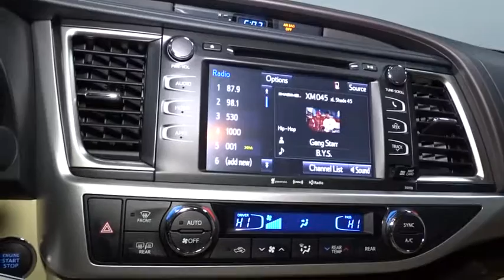2016 Toyota Highlander Hillside, Newark, Union, Elizabeth, Springfield, NJ 802057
Window Grid Diversity Antenna,Radio w/Seek-Scan, Clock, Speed Compensated Volume Control and Steering Wheel Controls,Radio: Entune Premium Audio w/Nav & App Suite -inc: the Entune Multimedia Bundle (8-inch high resolution touch-screen w/split screen display, AM/FM CD player, MP3/WMA playback capability, six speakers, auxiliary audio jack, USB 2.0 port w/iPod connectivity and control, advanced voice recognition, hands-free phone capability, phone book access and music streaming via Bluetooth wireless technology), Siri Eyes Free, Entune App Suite, Intelligent Touch Controls, SiriusXM Radio w/3-month complimentary trial, HD radio, HD predictive traffic and doppler weather overlay, AM/FM cache radio, Gracenotes album cover art, and integrated back up camer display w/projected path,Body-Colored Rear Bumper w/Black Rub Strip/Fascia Accent,Tires: P245/60R18 105S AS,Variable Intermittent Wipers w/Heated Wiper Park,Deep Tinted Glass,Lip Spoiler,Fully Galvanized Steel Panels,Body-Colored Front Bumper,Black Grille w/Chrome Surround,Steel Spare Wheel,Body-Colored Door Handles,Wheels: 18 Split 5-Spoke Machined-Face Alloy -inc: gunmetal grey finish and black center caps,Power Liftgate Rear Cargo Access,Roof Rack Rails Only,Fully Automatic Projector Beam Halogen Daytime Running Headlamps w/Delay-Off,Splash Guards,Body-Colored Power Heated Side Mirrors w/Manual Folding and Turn Signal Indicator,Wheels w/Gray Accents,Flip-Up Rear Window w/Fixed Interval Wiper and Defroster,Front Fog Lamps,Clearcoat Paint,Tailgate/Rear Door Lock Included w/Power Door Locks,Express Open/Close Sliding And Tilting Glass 1st Row Sunroof w/Sunshade,Black Wheel Well Trim,Chrome Side Windows Trim,Compact Spare Tire Stored Underbody w/Crankdown,Driver Foot Rest,Full Cloth Headliner,Rear HVAC w/Separate Controls,Fade-To-Off Interior Lighting,Trunk/Hatch Auto-Latch,Fixed 60-40 Split-Bench SofTex Leatherette 3rd Row Seat Front, Manual Recline, Manual Fold Into Floor, 3 Manual and Adjustable Head Restraints,Remote Releases -Inc: Power Cargo Access, Mechanical Fuel and Keyfob Rear Window,Power 1st Row Windows w/Driver And Passenger 1-Touch Up/Down,Trip Computer,Carpet Floor Trim,FOB Controls -inc: Trunk/Hatch/Tailgate,Front Cupholder,Perimeter Alarm,Driver And Passenger Heated-Cushion, Driver And Passenger Heated-Seatback,Front And Rear Map Lights,3 12V DC Power Outlets,Instrument Panel Bin, Driver / Passenger And Rear Door Bins,Locking Glove Box,Seats w/Leatherette Back Material,HVAC -inc: Underseat Ducts and Headliner/Pillar Ducts,Leather/Metal-Look Steering Wheel,2 Seatback Storage Pockets,Rear Cupholder,Outside Temp Gauge,Full Floor Console w/Covered Storage, Mini Overhead Console w/Storage, Conversation Mirror, 3 12V DC Power Outlets and 1 AC Power Outlet,Remote Keyless Entry w/4 Door Curb/Courtesy, Illuminated Entry, Illuminated Ignition Switch and Panic Button,Garage Door Transmitter,Leatherette Door Trim Insert,Full Carpet Floor Covering,3 12V DC Power Outlets and 1 AC Power Outlet,Front Center Armrest,60-40 Folding Split-Bench Front Facing Manual Reclining Fold Forward Seatback Rear Seat w/Manual Fore/Aft,Analog Display,Systems Monitor,Leather Seat Material,Day-Night Auto-Dimming Rearview Mirror,Front Bucket Seats -inc: 8-way power adjustable driver's seat w/power thigh and lumbar support and 4-way passenger seat,Manual Tilt/Telescoping Steering Column,Delayed Accessory Power,Cargo Space Lights,Gauges -inc: Speedometer, Odometer, Engine Coolant Temp, Tachometer, Trip Odometer and Trip Computer,Cruise Control w/Steering Wheel Controls,Leather/Metal-Look Gear Shift Knob,Dual Zone Front Automatic Air Conditioning,Manual Adjustable Front Head Restraints and Manual Adjustable Rear Head Restraints,Driver And Passenger Visor Vanity Mirrors w/Driver And Passenger Illumination, Driver And Passenger Auxiliary Mirror,Power Rear Windows, Fixed 3rd Row Windows and w/Manual Sun Blinds,Proximity Key For Doors And Push Button Start,Interior Trim -inc: Metal-Look Instrument Panel Insert, Metal-Look Door Panel Insert, Chrome And Metal-Look Interior Accents,Engine Immobilizer,Valet Function,Air Filtration,Power Door Locks w/Autolock Feature,Automatic Full-Time All-Wheel Drive,Permanent Locking Hubs,Towing w/Harness,GVWR: 6,000 lbs,Single Stainless Steel Exhaust,Gas-Pressurized Shock Absorbers,Transmission w/Oil Cooler,Transmission: Electronic 6-Speed Automatic w/OD -inc: ECT-i, sequential shift mode and snow mode,Double Wishbone Rear Suspension w/Coil Sp